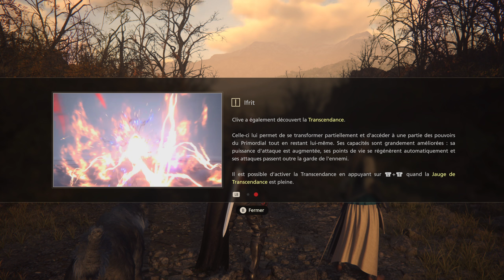Ifrit versus Ifrit ?! - Final Fantasy XVI - Let's Play [FR] - Ep. 10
Gameplay / Let's Play en français du jeu Final Fantasy XVI (FFXVI / FF16) !